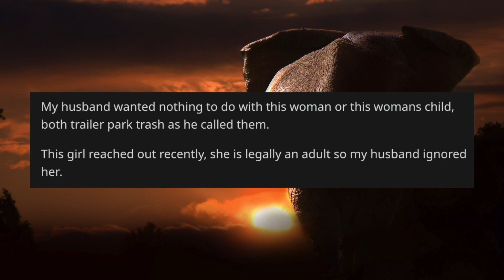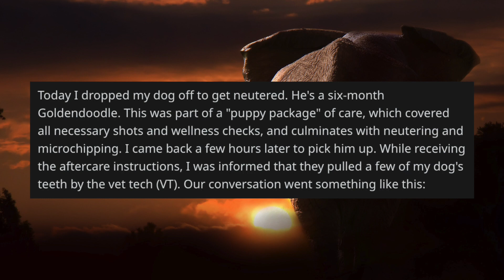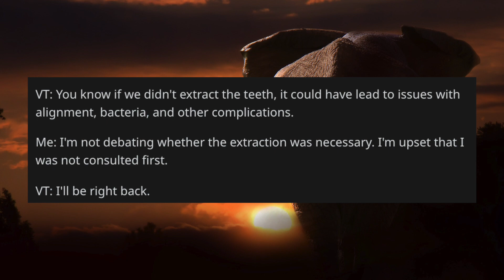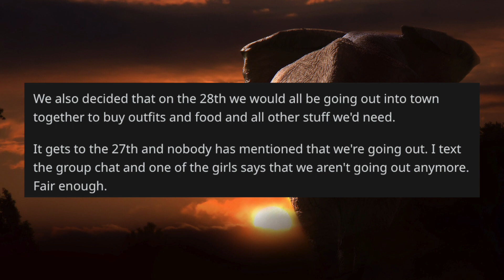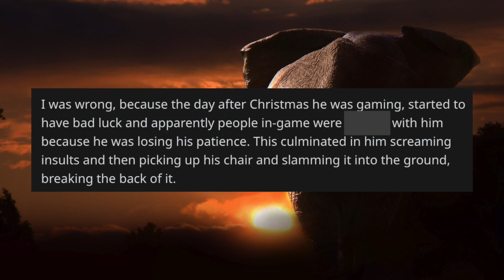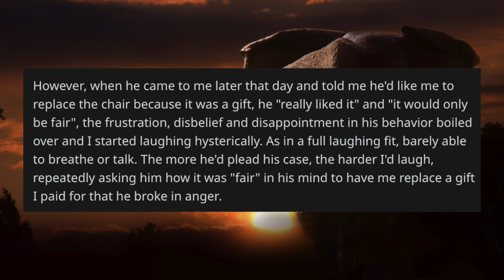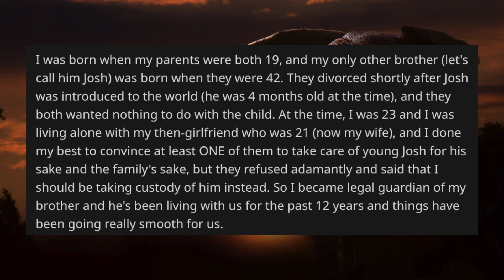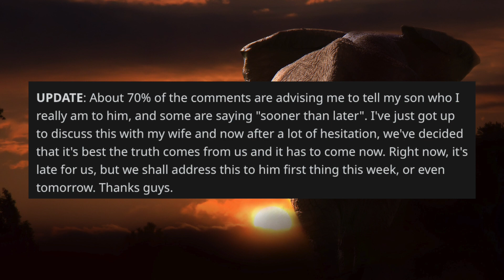r/AITA - My Adopted Brother Calls Me DAD!! AITA!? (Reddit Stories)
r/AITA has just been absolutely amazing lately and this video is no exception. Today's we'll see some awful friends and an angry teen. A well-wishing but hasty vet and of course a caring older brother wondering whether he should tell his younger brother the truth. I hope you enjoy!!